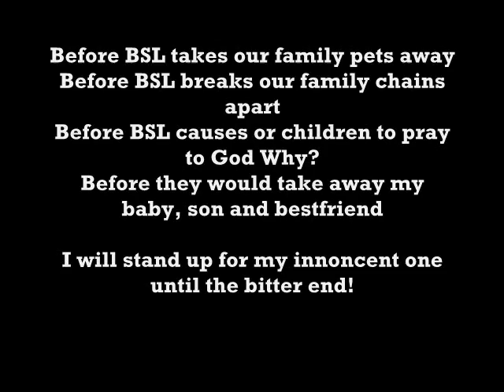Pitbulls BAN THE DEED NOT THE BREED BY Kidwell Productions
Before BSL takes our family pets away
Before BSL breaks our family chains apart
Before BSL causes or children to pray to God Why?
Before they would take away my baby, son and bestfriend
I will stand up for my innoncent one until the bitter end!  (BY SHERRY KIDWELL)

BSL is exactly what it sounds like...regulation of your right to own or, in many cases, not own a dog based solely on the breed or "type" of dog, not your responsibility as an owner. Dog problems are generally problems with owner responsibility and are not limited to breeds. When breeds are singled out as dangerous or vicious, responsibility is removed from the dog owner which is where it belongs. Irresponsible people are also less likely to follow the law - and as a result, everyone has to suffer. Help take action to ban the BSL a.k.a. Bull Law!!!